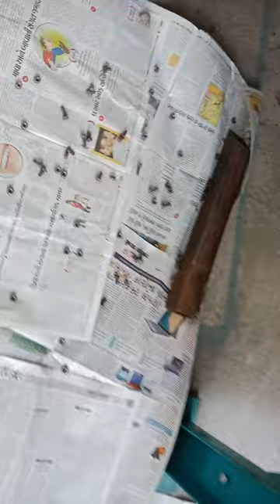Overband Magnetic Separator | Aanal Magnetic Industries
Overband magnetic separators are used for the automatic removal of ferrous contamination. For other purposes, fixed permanent suspension-type magnets are more suitable. At, Aanal Magnetic Industries, we are a leading overband magnetic manufacturer. Since inception, we have been engaged in offering a wide range of over-band magnetic separators for removing magnetic particles from household and industrial waste.

➤Address:-A/92, Shreeram Estate, B/h Bileshwar Estate,
      Ring Road Odhav, Ahmedabad - 382415
      Gujarat (INDIA).